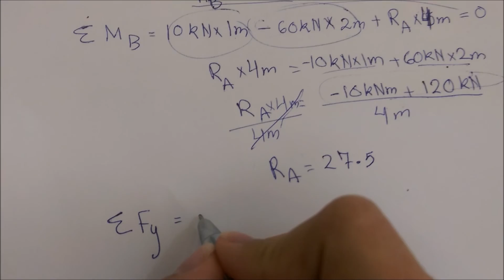Structure: Reaction Forces - Part 2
Calculating reaction forces for a simply supported beam.
Having two forces acting on the beam.